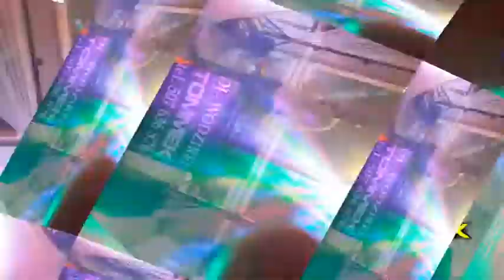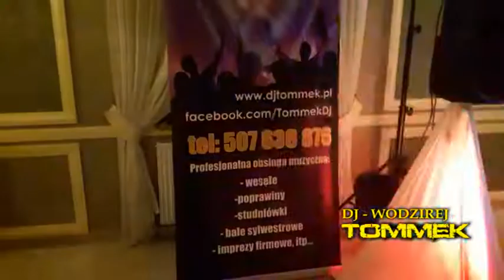Dj na wesele Bielsk Podlaski- Wesele Agaty i Andrzeja Dj Tommek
Teledysk został nagrany telefonem podczas  wesela  przez kolegę ze zespołu Kontrakt w Hotelu Cztery Pory Roku w Pilikach k. Bielska Podlaskiego
Dj Tommek - 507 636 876